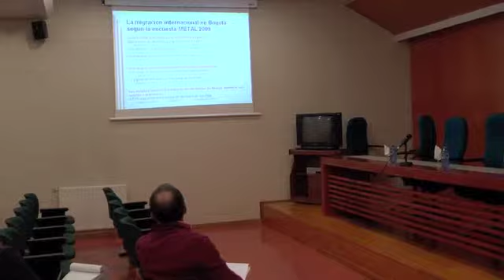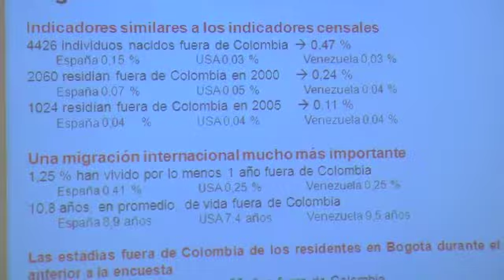SESOMI de Françoise Dureau & Naïk Miret MIGRACIÓN INTERNACIONAL Y CAMBIO URBANO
Este seminario de Françoise Dureau y Naïk Miret (Universidad de Poitiers/Miembros de MIGRANTER) se titula: "Migración internacional y cambio urbano, algunas lecciones a partir del programa METAL (Bogotá, Santiago, São Paulo)". Forma parte de la serie de seminarios del Equipo de Sociología de las Migraciones Internacionales (ESOMI) que se organizan en la Universidade da Coruña. Se celebró en la Facultad de Sociología el 14 de Febrero de 2013. A esta intervención le sigue la conferencia de Francisco Torres (Universidad de Valencia, miembro asociado a MIGRANTER con el título "La inserción urbana en España. Realidades y miradas". Ambas fueron celebradas en mismo día en el mismo espacio.